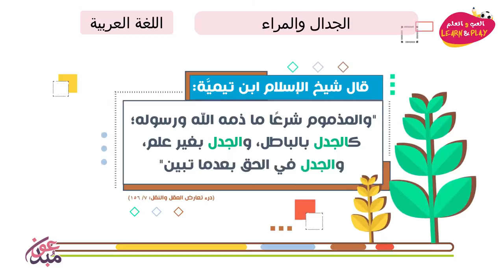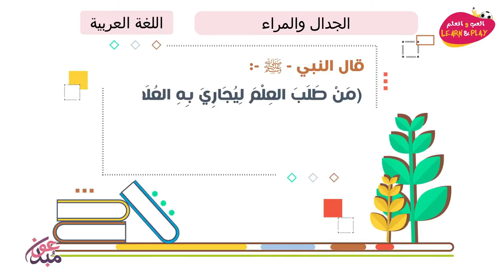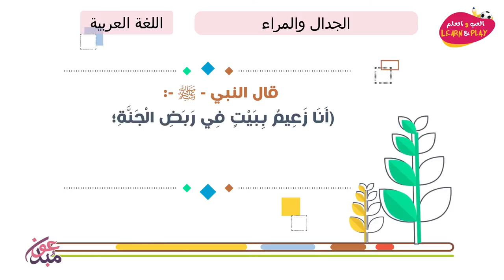الجدال والمراء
играй_учись_хейсама_ сархана
LearnAndPlay_Haytham_ Sarhaan